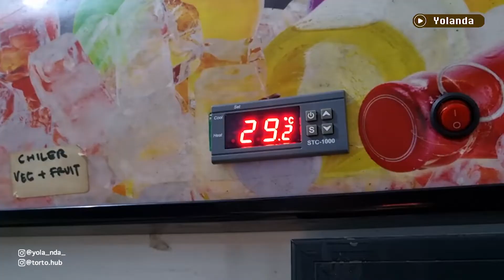GREBEK FARM GIANT PARDALIS PERTAMA DI INDONESIA 88TORTO HARGANYA BIKIN KAGET | YOLANDA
The real sultan! intip yuk farm terbarunya 88torto setelah di renovasi, berasa lagi ada dipulau gaes, Momi Yolanda memang slalu istimewa karena di kasih kesempatan jadi orang yang pertama kali datang kesini, yuhuuuu yuk ikuti keseruan grebek kali ini, tonton sampai akhir yaaaaa.

Selanjutnya GREBEK kemana lagi ya ? komen di bawah ya gaes!